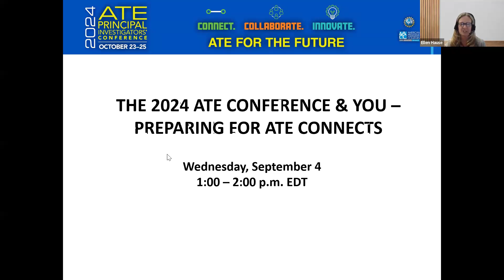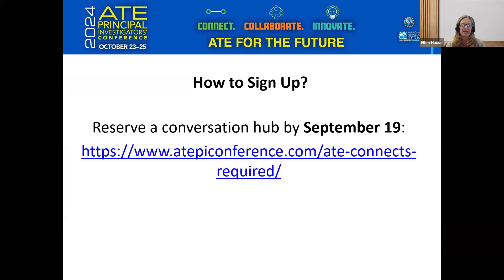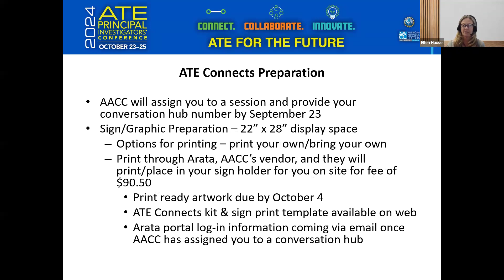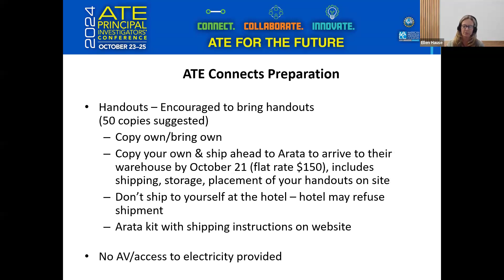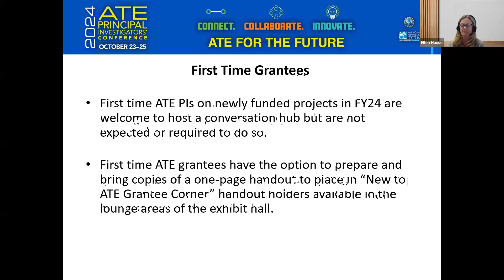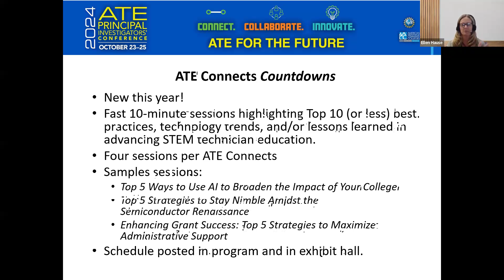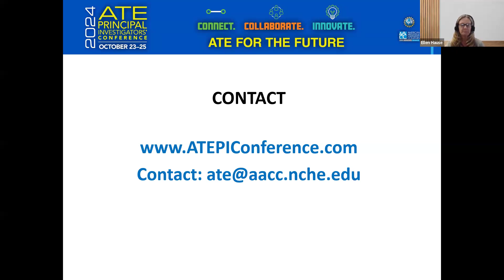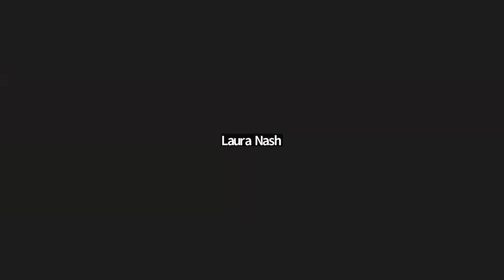The 2024 ATE Conference & You – Preparing for ATE Connects